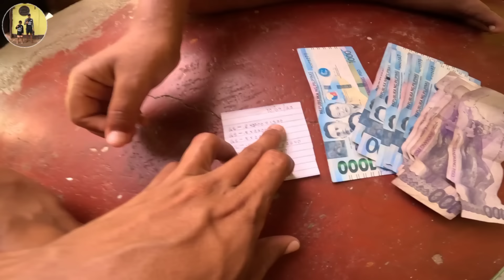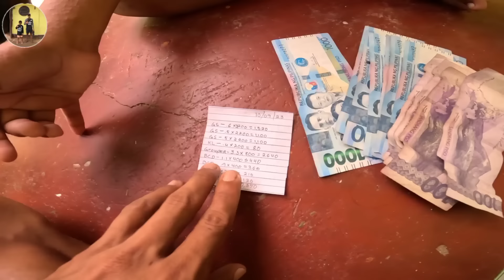TAGISAN NG MAG-AMA SA MALAKING GOUPER(IDOL INDAY)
CHANNEL DESCRIPTION:

HELOW MGA KA IDOL WELCOME ULIT SA AMING MUNTING CHANNEL NA KASAMA NATIN ULIT ANG ATING BIDA NA WLANG IBA KUNG HINDI SI IDOL INDAY 😲

ARRANCHADO TV LATEST VLOG
ARRANCHADO TV LATEST
ARRANCHADO TV VLOG
ARRANCHADO TV VIDEOS
ARRANCHADO TV FISHING ADVENTURE
ANDRO SOLAS LATEST VLOG
ANDRO SOLAS LATEST
ANDRO SOLAS VLOG
ANDRO SOLAS VIDEOS
ANDRO SOLAS FISHING ADVENTURE
ROMEL ALIBONG LATEST VLOG
ROMEL ALIBONG LATEST
ROMEL ALIBONG VLOG
ROMEL ALIBONG VIDEOS
ROMEL ALIBONG FISHING ADVENTURE
FISHING VLOG
FISHING ADVENTURE
FISHING VIDEOS
FISHING
FISHING PH.
AMAZING SEA LATEST VLOG
AMAZING SEA LATEST
AMAZING SEA VLOG
AMAZING SEA VIDEOS
AMAZING SEA FISHING ADVENTURE